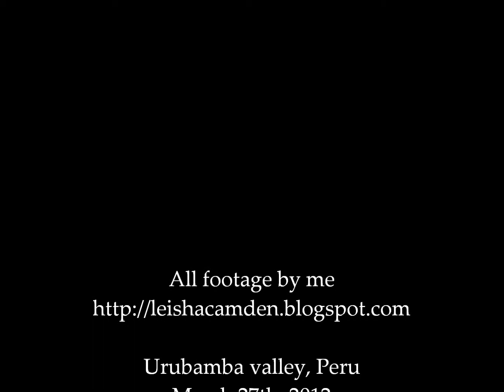Peru 2012: Drive to Machu Picchu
Aguas Calientes is the starting point on the last leg of the trip to Peru's premier tourist attraction, the abandoned Inca town of Machu Picchu. As my videos hopefully give an indication of, it's pretty tricky to get there. This is wholly intentional as the site can't handle even the number of visitors it's getting today. There are restrictions in place to keep the numbers down and if you are an international visitor and don't have your passport with you, they won't let you in at all. Before we left for the hotel, and on the way to Ollantaytambo, I checked like ten times that I had mine in my bag. :-)  This video is from the bus ride from Aguas Calientes up to where you walk to Machu Picchu. The road up to the entrance is, as you can see, not in the best shape. They're actively trying to make things difficult for tourists. But it's SO worth it ... !! :-)